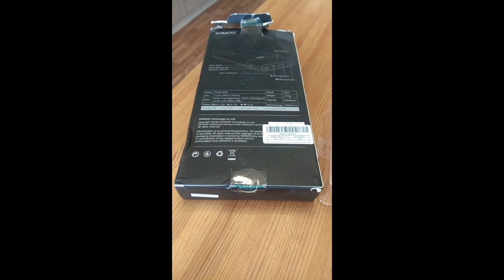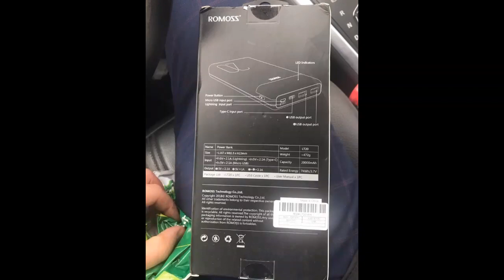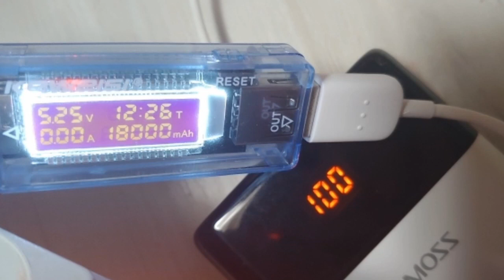Best 20 000 Mah New Power Bank 2020 Pakistan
Best 20 000 Mah New Power Bank 2020 Pakistan hi dosto umeed hy ap theek honge is video ko full dekhna latestpowerbank2020 powerbank2020review link ali expres